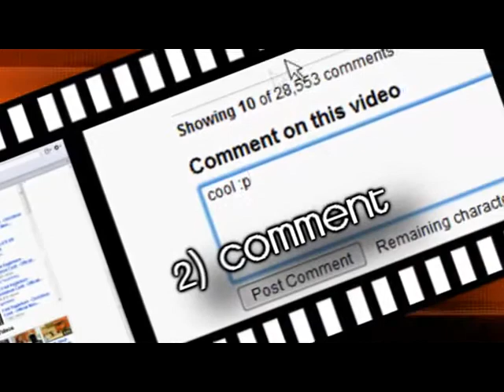ReBoRN ReMiiX - Tomahawk Minitage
A tomahawk minitage by ReBoRN ReMiiX playing headquarters on Cracked.